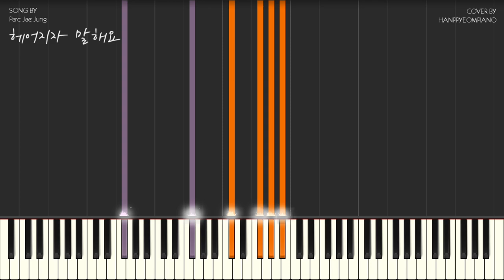박재정(Parc Jae Jung) - 헤어지자 말해요(Let's Say Goodbye) Piano Tutorial